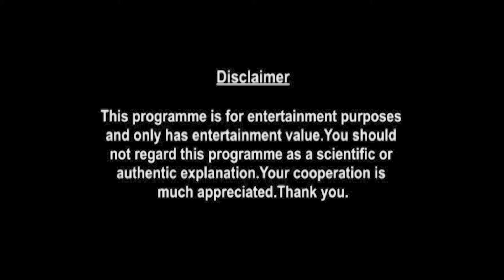Libra Weekly Horoscopes Video For 8th February 2021 | Preview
weekly-horoscope/

shop/astrology-services/whats-my-moon-sign/

▶ About Prakash Astrologer:

Here is your 8th February Weekly Horoscope. In this video we will be covering your